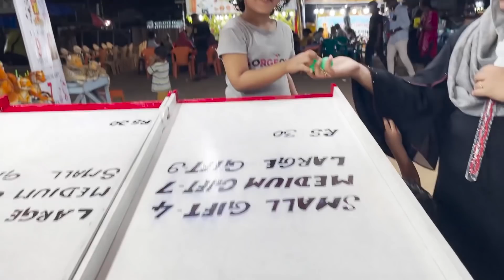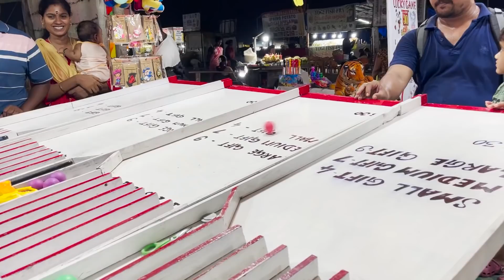Fun at Besant Nagar - Afrah & Azrah - Afrah Irfan's View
Afrah and Azrah had fun at Besant Nagar.